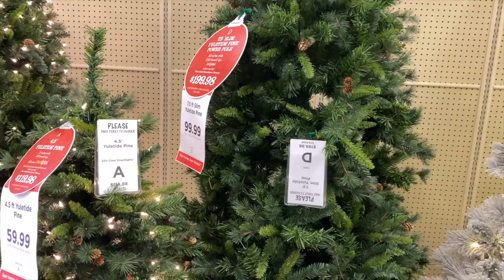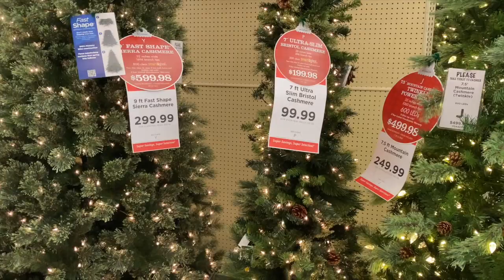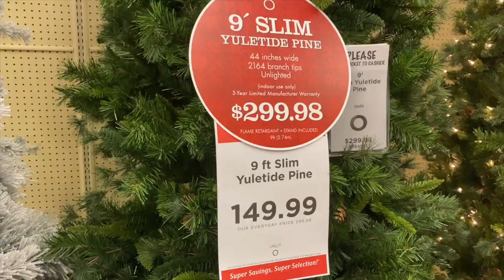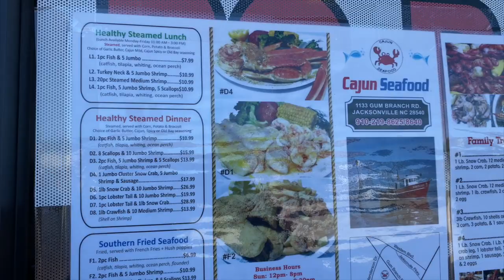50 % OFF EVERYTHING CHRISTMAS| shop with me| productive day in my life| christmas 2020| HOBBY LOBBY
! Q & A !
Located: ATL, GA
About me!

Donations for Transplant 4
PayPal:

PRISSYP PRGANG PDSHADES shop with me productive day in my life christmas 2020 pr gang christmas decor 2020